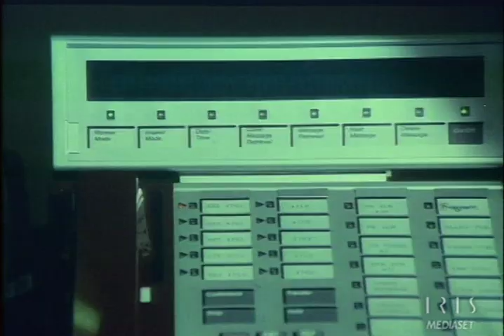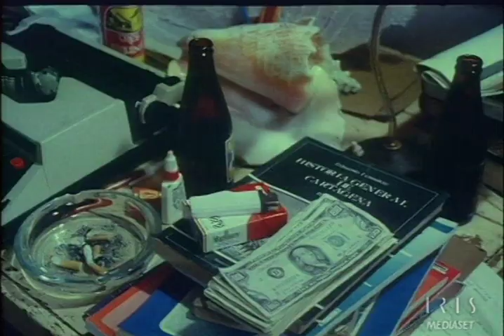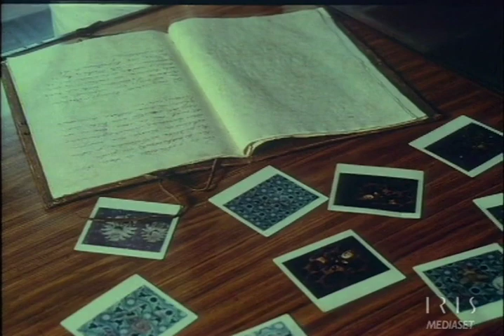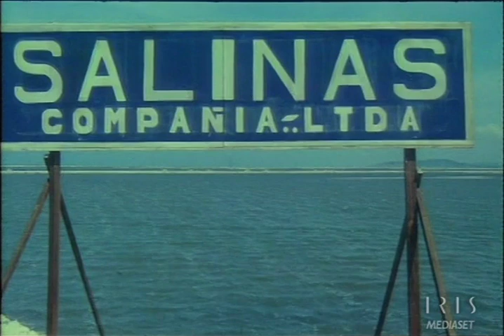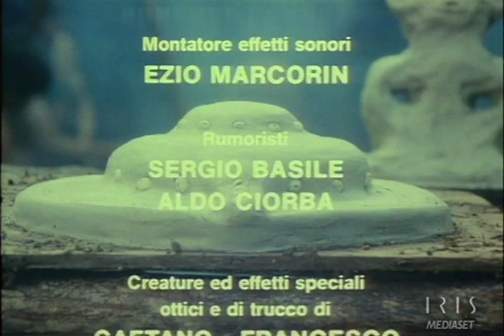Top Line 1988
Author Ted Angelo discovers a U.F.O. in the Colombian jungle. When he tries to spread the word, he earns more than the usual disbelief. Suddenly he's hunted by almost every organization, like the C.I.A., the K.G.B., the mob, Nazis, and even extra-terrestrials. Those E.T.s obviously do not want to phone home.  Action, Adventure, Sci-fi